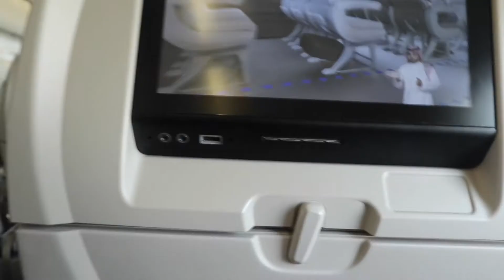Athens Vacay - Part 1 : New Terminal in Jeddah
Experiencing terminal baru di King Abdulaziz International Airport di Jeddah, Saudi Arabia, yang merupakan awal dari perjalanan ke Athens. Sebenernya ini footage lama, tapi baru nemu keinginan dan kemauan buat mulai ngeditnya, so, I hope you"ll enjoy it. oya btw ini footage taun 2019 sebelum negara api menyerang(read: covid-19).